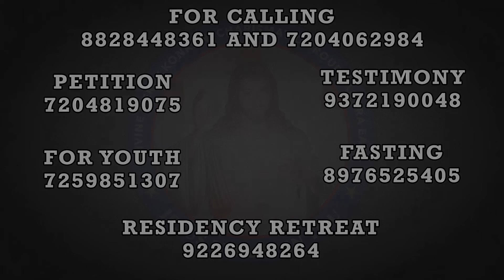Everything on earth has its own time and its own season | (25th Jul 2024)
ಹರೆಕೆ ವಸ್ತುಕ್ ಏಕ್ ಕಾಳ್ ಆಸಾ, ಆಕಾಸಾ ಪಂದಾ ಹರೆಕಾ ಕಾಮಾಕ್ ಏಕ್ ವೇಳ್ ಆಸಾ.